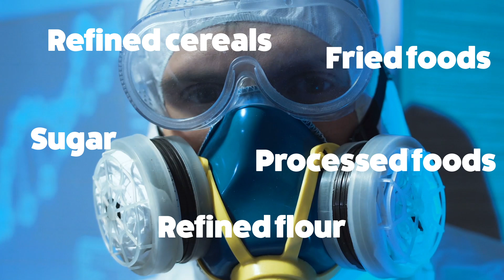How The mediterranean Diet Improves Your Mood - What The Science Shows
Did you know that A healthy diet is associated with an approximately 30% reduction in the risk for depression and a 40% improvement in your thinking? There’s been a growing body of research showing an association between diet, inflammation and depression. Recently two Australian studies show that eating a Mediterranean style diet actually improved depression symptoms. That’s only two studies, so we have a ways to go to get to where we can rely on this as an official protocol. But even with what we have, the results are consistent enough to recommend this as an intervention for depression.

The diet is a modified Mediterranean diet, called the Medimod diet. You don’t count calories or keep up with points. Instead, you eat brain healthy foods like whole grains, fruits and vegetables, beans, fish and extra virgin olive oil. You also reduce or eliminate foods that are bad for the brain like refined cereals, fried and sugary foods, processed foods and refined flour like white bread,

What are processed foods?
Things like deli meats, crackers, cookies, and chips. You want to eat foods as close to their original state as possible. Foods close to their original state are called whole foods.

If you can’t tolerate gluten, you can still follow the diet but eat non-gluten containing grains. Gluten is found in wheat, rye and barley.

Some non-gluten containing whole grains are buckwheat, oats, millet, and rye. Whole wheat is the most common, but variety is important, so you want to try some of the other grains. Whole grain options for rice are brown or black rice. Other whole grains are couscous and quinoa. For pasta and bread, you want to look for 100% whole wheat or whole grain.

What makes this work?
We know that inflammation contributes to depression. Healthy diets are ¬anti-inflammatory, and are rich in B-vitamins and folate which is important for brain function. These nutrients improve neuroplasticity which improves depression. Neuroplasticity refers to the connections between the neurons. Tight connections are good because that’s what the nerves need to communicate with each other. Loose connections are bad because it makes it harder for the nerves to transfer messages between the cells.

How long does it take to work? In these studies, they didn’t retest the people until 3 months later. So we don’t know if people started to feel better sooner than that. But there have been other studies using the Mediterranean diet. Some of these studies show that your gut microbiome changes in just 2-3 weeks. What kind of bacteria you have in your gut, dictates the health of your gut. The health of your gut influences the health of your whole body including your brain.  What we don’t know is the lag time between improved gut bacteria and improved mood.

Even if you don’t have depression, the Mediterranean diet is associated with decreased risk of stroke and heart attacks. You may need to adjust it to your special needs like if you are lactose intolerant or need to have low protein because of kidney disease. But the best part of this diet that works no matter how you need to modify it, is the reduction in processed food and sugar. Whether you eat Paleo or keto, eating whole foods can make a world of difference.

References

Rachelle S. Opie, Adrienne O'Neil, Felice N. Jacka, Josephine Pizzinga & Catherine Itsiopoulos (2018)A modified Mediterranean dietary intervention for adults with major depression: Dietary protocol and feasibility data from the SMILES trial, Nutritional Neuroscience, 21:7, 487-501,
Jacka et al. A randomised controlled trial of dietary improvement for adults with major depression (the ‘SMILES’ trial). BMC Medicine (2017) 15:23

Lai JS, Hiles S, Bisquera A, Hure AJ, McEvoy M, Attia J. A systematic review and meta-analysis of dietary patterns and depression in community- dwelling adults. Am J Clin Nutr. 2013;99:181–97.

Marx W et al, Nutritional psychiatry: the present state of the evidence.
Proceedings of the Nutrition Society 2017;76(4):427-436